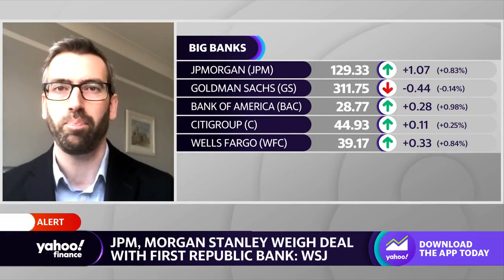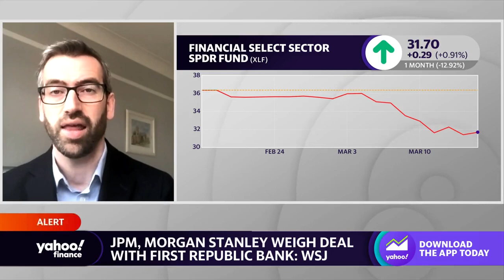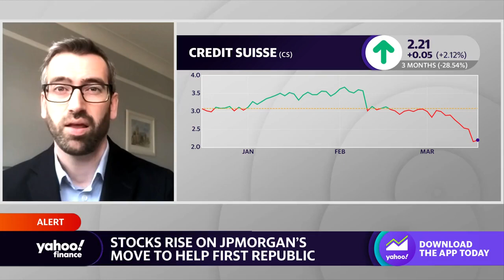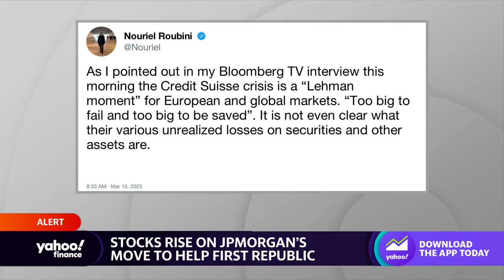Credit Suisse’s $54 billion lifeline loan ‘allows some breathing room,’ economist says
Oxford Economics Chief Global Economist Inis McFee joins Yahoo Finance Live to discuss the improvement among bank stocks, reports that JPMorgan and Morgan Stanley are weighing a deal with First Republic Bank, Credit Suisse’s $54 billion emergency liquidity loan, and the expectations for a recession.